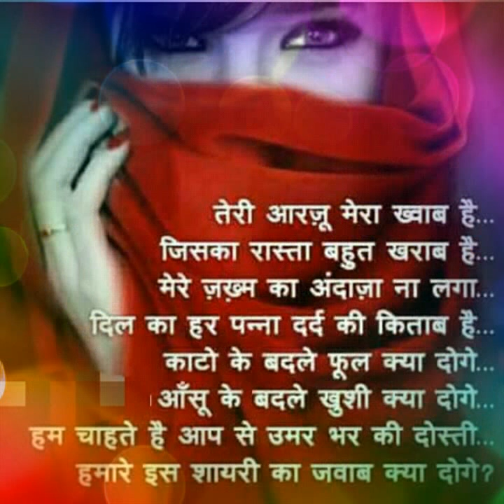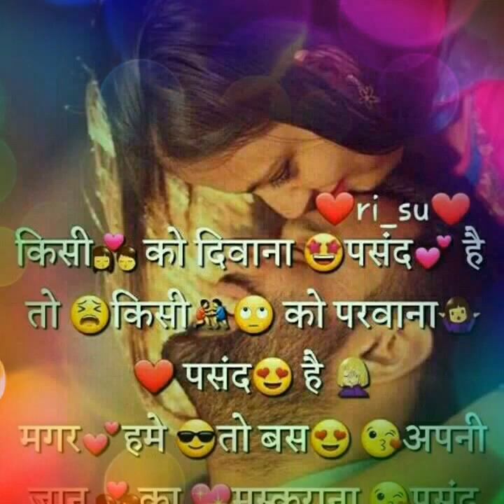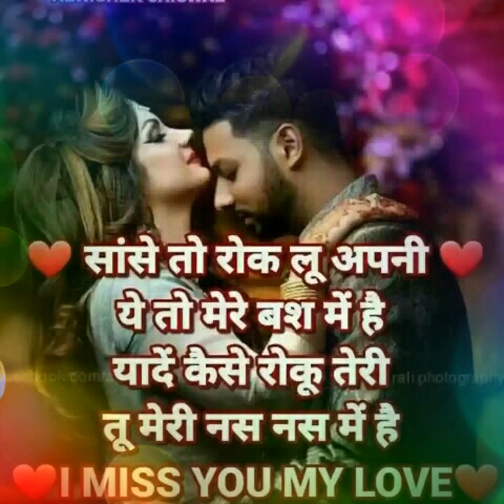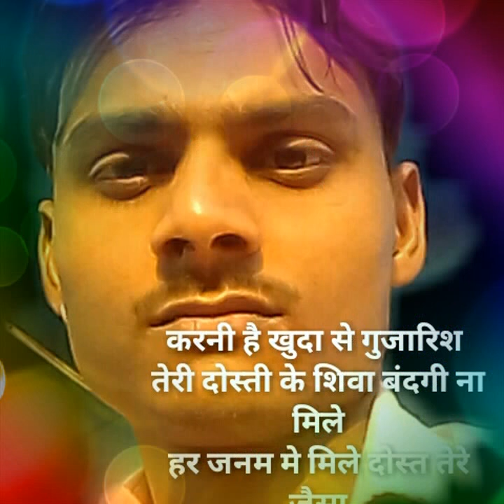Bedardi se pyar ka sahara na mila